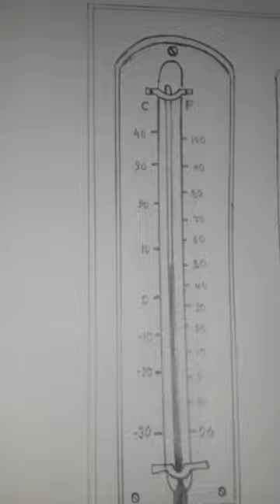MAKING HYGROMETER FOR THE FIRST TIME.😉😇✍🧪🔬